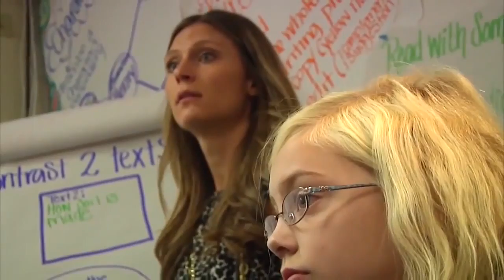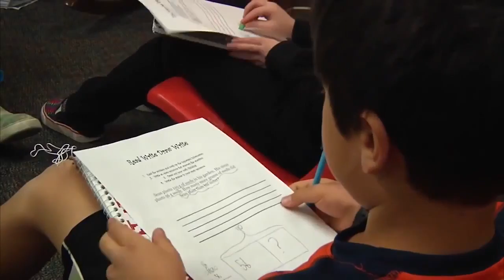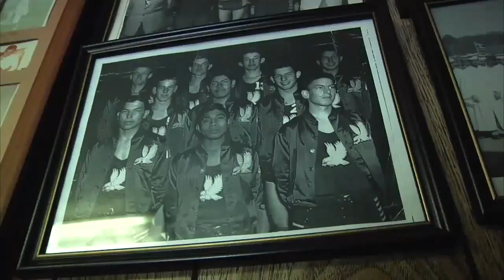UPDATED Reporter/MMJ Demo Reel- Colleen Sikora February 2016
Montage of Colleen Sikora’s stand ups and live shots, followed by three MMJ Packages by Colleen.
1. “Team Tapia” in the Classroom- Whitney Tapia is the only semifinalist for Arizona State Teacher of the Year from Flagstaff, she talks on the honor, and what it’s all about in her classroom.
2. “Nine Saved in Korea”- Flagstaff Veteran Sgt. Paul Lopez talks on his war experience in Korea. He recounts how he saved nine lives, earning himself a bronze star with valor.
3. "Flagstaff Water Festival"- 4th Graders learn the importance of water in Northern Arizona